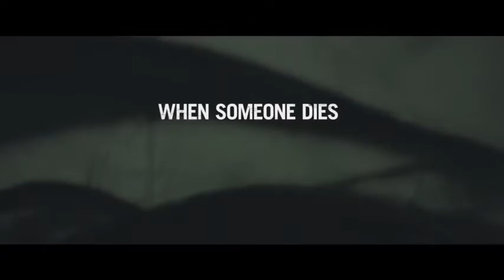COMING in 2020!! "The Grudge" Official Trailer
The Grudge is an upcoming 2020 American supernatural horror film written and directed by Nicolas Pesce, from a story by Jeff Buhler and Pesce, and produced by Sam Raimi, Robert Tapert, and Takashige Ichise. The film takes place in the same concurrent timeline as the 2004 film of the same name,[4] and is the fourth installment of The Grudge film series, which is based on the Japanese Ju-On films, while also serving as the re-imagining of the American film series. It stars Andrea Riseborough, Demián Bichir, John Cho, Betty Gilpin, Lin Shaye, and Jacki Weaver.

The Grudge is scheduled to be released by Sony Pictures Entertainment on January 3, 2020. The film had previous release dates of August 16, 2019, and June 21, 2019